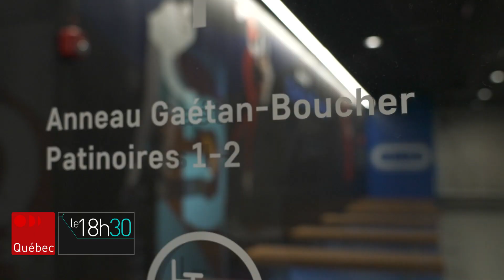Gaétan Boucher de retour à la compétition un quart de siècle plus tard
S’il n’a pas encore retrouvé sa confiance d’antan sur la ligne de départ, Gaétan Boucher a certainement retrouvé le plaisir de patiner avec ses vieux amis de l’équipe canadienne.

Pour en savoir plus : rc.ca/Shgg0w

Suivez ICI Québec sur différentes plateformes